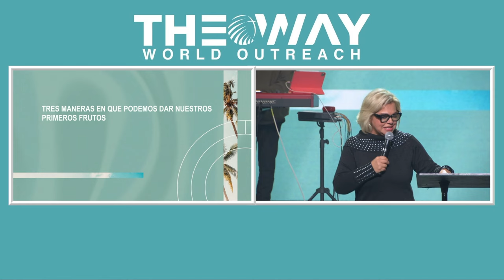Las Bendiciones De Poner A Dios Primero